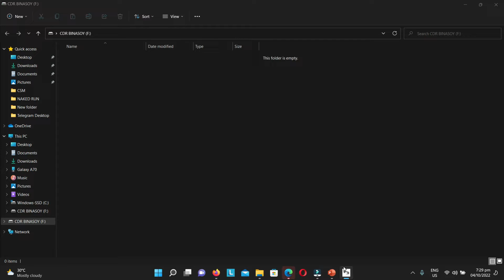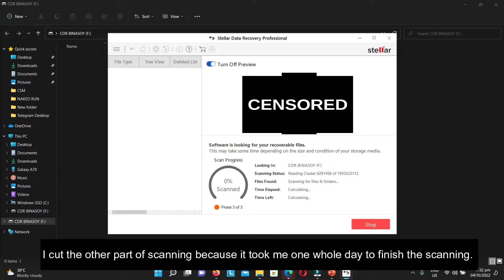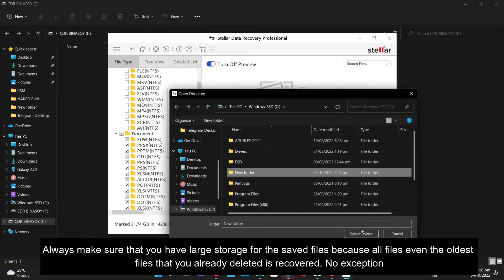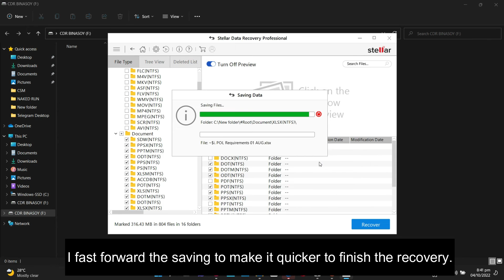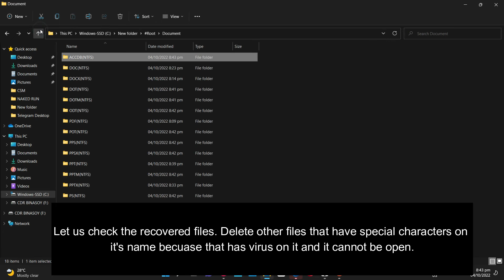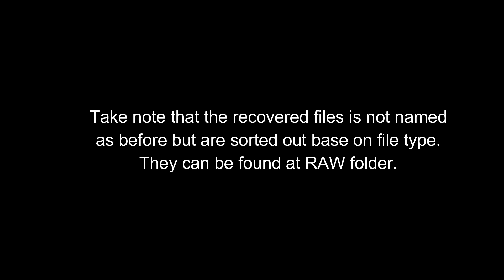STELLAR DATA RECOVERY SOFTWARE (PROFESSIONAL/PREMIUM/TECHNICIAN)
What Is Stellar Data Recovery?

Stellar Data Recovery is a popular name in the data backup world. It used to be known as Stellar Phoenix, Stellar Phoenix Windows Data Recovery, or Stellar Phoenix Data Recovery. Still, the software rebranded to Stellar Data Recovery a few years ago.

Stellar Data Recovery is a top data recovery tool available on Windows, macOS, and Linux. Its powerful features give you great performance and recovery of your files across different drives and locations. While most Stellar Data Recovery reviews only include the main feature, we’d like to look at all this software has to offer:
Many File Formats

If your device is physically damaged or your data was accidentally deleted, Stellar Data Recovery is there to save you. You can recover almost any file format, including documents, photos, and videos.
Bootable Recovery Media

The Stellar File Repair Toolkit can fix damaged image files. Whether the images are distorted, grainy, blurry, pixelated, or grayed out, the software works wonders.
Corrupted Video Repair

Corrupted video files captured with all major brands and types of camera devices can also be repaired with Stellar Recovery, even in 4K, 8K, and VR video.
Recovery From Corrupt, Lost, or Missing Partition

Corrupted partitions often require reformatting before allowing you to access them. With the Stellar data recovery toolkit, you can recover the files before doing so.

Recovery From Crashed Systems

As one of the best hard disk recovery software programs, Stellar creates bootable media to access and recover your data from any crashed or unbootable Windows PC or Mac. So, even if your computer crashed, Stellar will scan your hard drive or start-up disk to locate and recover the data.
Encrypted Drive Recovery

In this part of our Stellar Data Recovery review, we’re putting this top recovery software’s speed to the test. Our performance tests inspected some of the most-used aspects of this tool. We tested the software for:

    Speed of scanning lost/deleted files
    Speed of file recovery
    Efficiency in file recovery
    Efficiency in file names

As many Stellar Data Recovery reviews praise the software for its speeds, we were excited to test it for ourselves. We deleted images, videos, and documents to retrieve them to our SSD drive using the software.

With 15GB of deleted files, it took the software around 45 minutes with the deep scan. Stellar Data Recovery software scored very well on this front, as it’s very fast for software of this type.

We also tried hard disk drives and a USB flash drive. We managed to recover 10 GB of files from an HDD in only 15 minutes. On the USB drive, the speed was slower at around 25 minutes for 8 GB, but still quite impressive. Our second test recovered 1TB from an HDD in two hours.

When testing the efficiency in file recovery and supported file names, we found out that Stellar Recovery can “read” files from ZIP archives. You can be 100% sure of retrieving the contents of any compressed file.

The quick scan was only able to recover the files and folders we recently deleted. Anything beyond this hard reformat was lost and only recoverable through the deep scan option.
Interface and Ease of Use

The software’s home screen is clean to look at, displaying seven main tabs, including:

    Office Documents
    Folders
    Emails
    Photos
    Audio
    Videos
    All Data

We didn’t experience any issues navigating the interface, as it was user-friendly and well organized. Even though most of the processes are quite technical, they aren’t hard to understand.

Unfortunately, we did find a lack of customization options. It would’ve been great to see the ability to scan by file name or type, to minimize the scanning time.
System Requirements

    Operating System - Windows 10 / 8.1 / 8 / 7 & Mac OS X 10.8 and up
    Memory - Minimum 2 GB RAM
    Hard Disk - Minimum 250 MB free space

Types of Stellar Data Recovery products:

1.Professional- Recover deleted files, recover data from formatted systems, non-booting OS, lost partitions, and more.

2. Premium- All the features included in the Professional plan and repair of corrupt, distorted, and multiple files.

3. Technician- All the features included in the Premium plan and recovering data from RAID.

4. Toolkit- Advanced software that can recover data from a crashed/unbootable OS, physical and virtualized storage, and through file signature scan options.

Thank you and I hope this helped everyone.